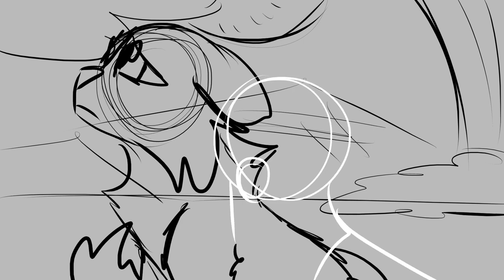WIP Part 11 | I MISS YOU // THE YOUTH OF STARCLAN MAP